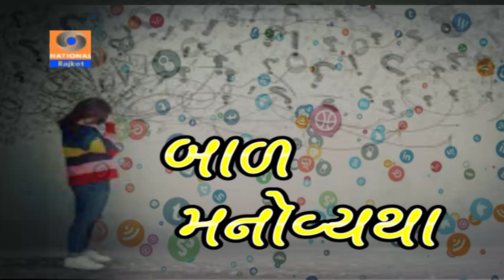Bal manovyatha | Kalrav | Doordarshan Kendra Rajkot